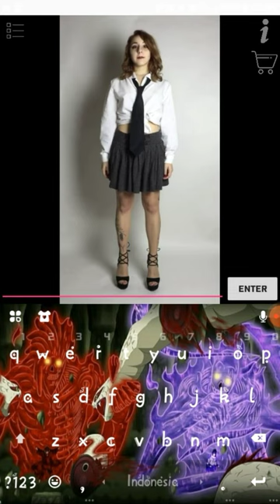game yang ku temukan di google crome - sus coyy